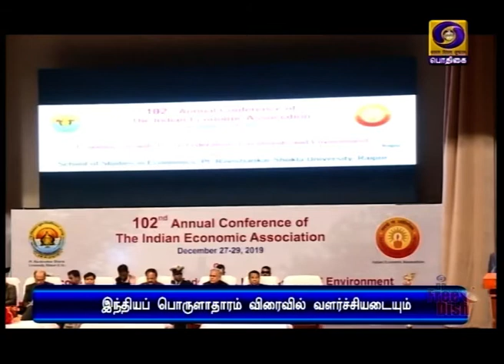வளர்ச்சியை நோக்கி இந்தியப் பொருளாதாரம்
இந்தியப் பொருளாதாரம் தேக்கநிலையிலிருந்து மீண்டு, விரைவில் வளர்ச்சியை நோக்கிச் செல்லும் -  குடியரசு துணைத் தலைவர் வெங்கையா நாயுடு